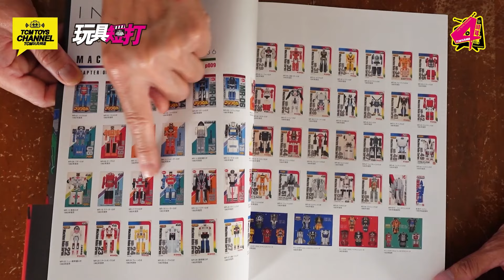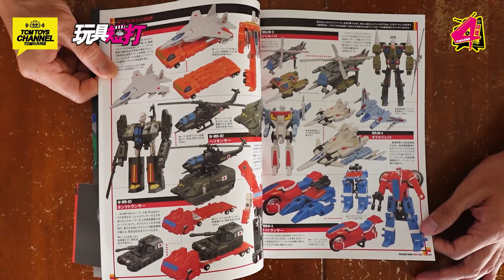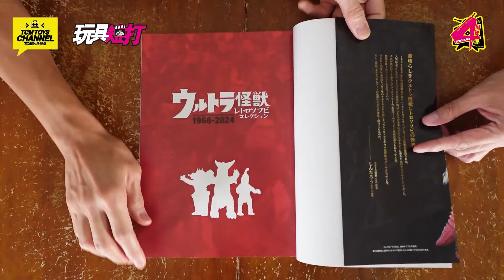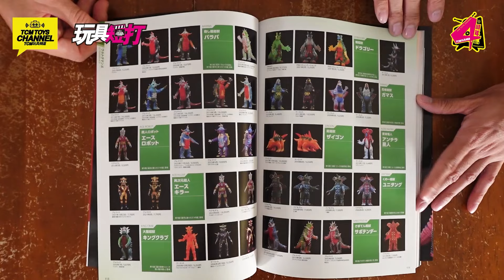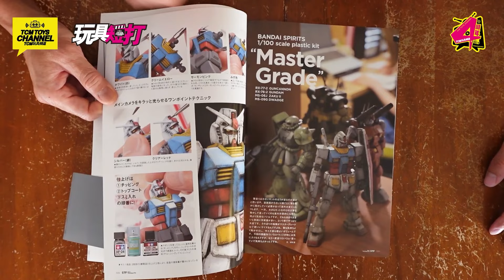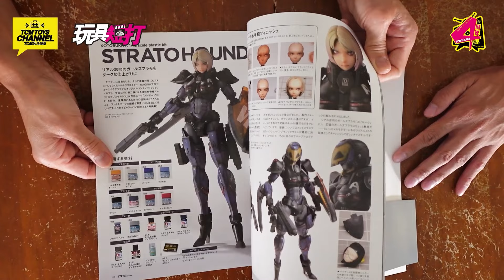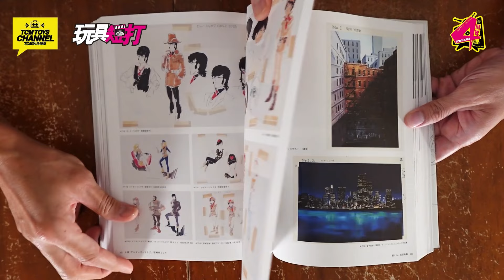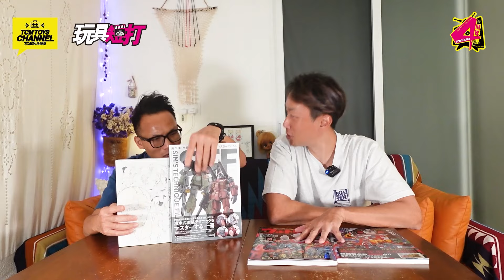玩具短打 238集 最後一次新書推介 天威勇士 安彥良和 Ultraman 怪獸 機動戰士高達 Gundam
今集是最後一次的新書推介，為甚麼會是最後一次? 大家快來看看就會知道！

主持：Oiman、Spencer

課金支持:
payme:

大家可點擊以下連結，可重溫上集的玩具短打